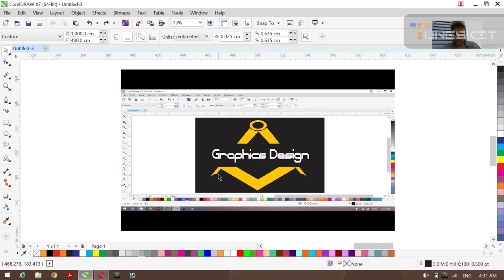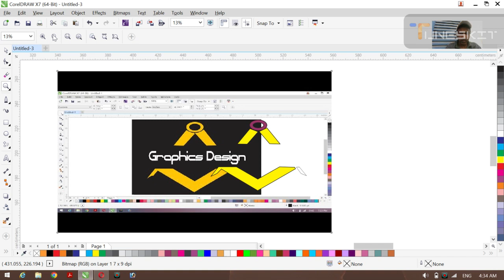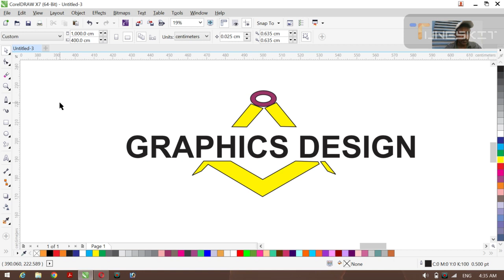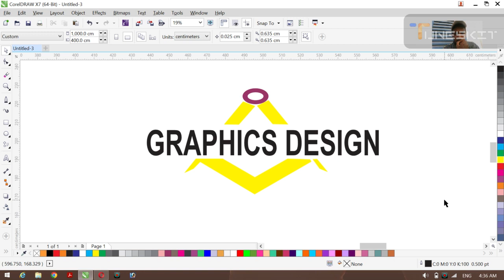victor is ready